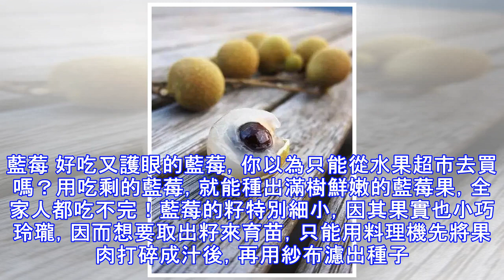吃完新鮮水果果核隨手扔進花盆裡，一不小心家裡變果園！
吃完新鮮水果果核隨手扔進花盆裡，一不小心家裡變果園！ 想給家裡添幾盆綠植？別只知道發財樹了，吃完新鮮水果果核千萬不要扔，隨手扔進花盆裡都能長成綠植，不僅好看，分分鐘還能收穫豐盛果實，一不小心家裡變果園！到時肯定美到你不想出門~檸檬樹 酸甜的檸檬是盛夏最好的美白水果，富含豐富的維生素C，無論是入菜還是做飲品，都能美味加倍！現在，好吃的檸檬，在花盆裡就能長了！吃完的檸檬，將剩下的檸檬籽清洗乾淨，去掉外面的薄膜。挑選飽滿粒大的籽用清水泡著，放在溫暖的地方催芽，清水每隔一天換一次水。一周之後，可以將檸檬籽埋進花盆裡，過不了多久檸檬籽便能發芽，長出嫩綠的小綠苗。只要細心養護，就算養在花盆，也能長成大棵的...